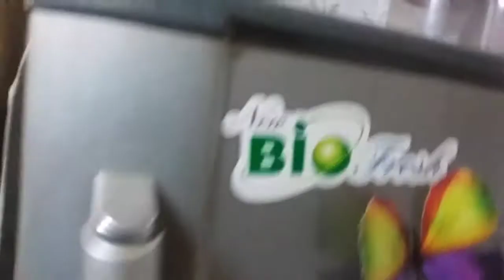बातें कभी खत्म नहीं होती 🤔😀😀